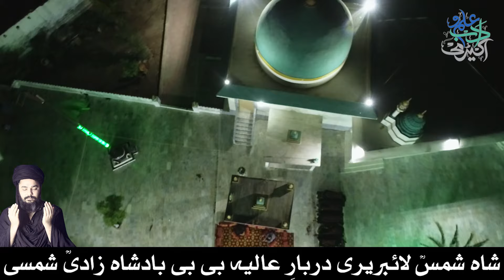Ilm o Adabacademy Bibi Badshah Zadi Shamsi - Mehrban Ali - Ustad Fateh Ali Khan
ilm o adab shahadat imam Ali as bibi badshah zadi shamsi mehrban ali